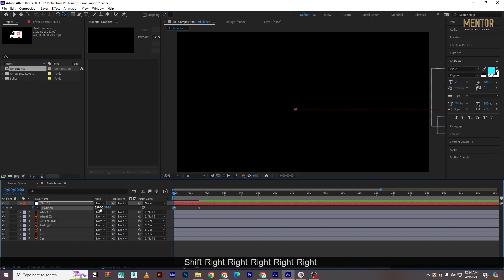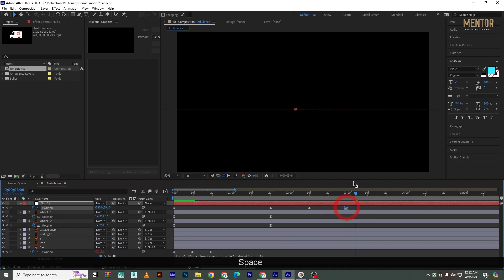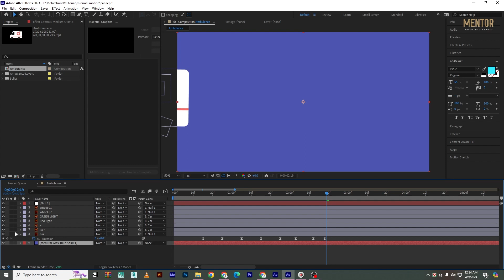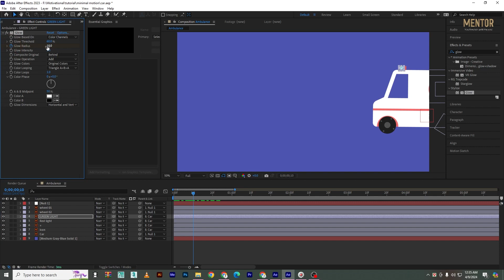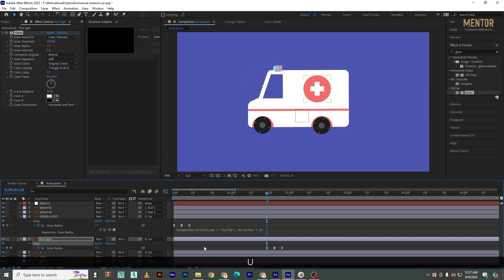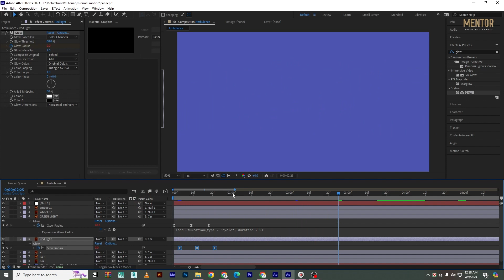Cartoon Ambulance Car Animation in After Effects Tutorials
Hi guys, welcome to my new video tutorial. In this tutorial, i will show how to make a 2D cartoon ambulance car animation with using After Effects tutorials.
We specialize in providing in-depth tutorials for video editing using Adobe Premiere Pro, 3D modeling and animation using 3DS Max, and visual effects using Adobe After Effects. Whether you're a beginner or a seasoned professional, our step-by-step tutorials will help you improve your skills and take your projects to the next level. Thanks for visiting and we hope to see you again soon!